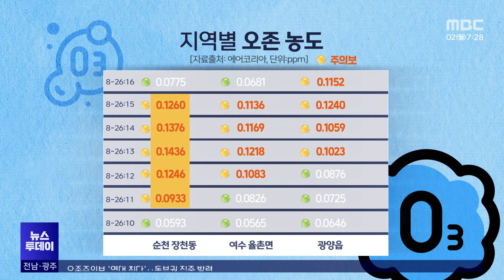오존주의보 '역대 최다'...동부권 집중 발령[목포MBC 뉴스투데이]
◀ 앵 커 ▶
장기간 지속된 폭염 등의 영향으로
오존까지 기승을 부리고 있습니다.

올해 전남지역 오존주의보 발령 횟수가
역대 최대치를 기록했는데,
산업단지가 밀집한 동부권에 집중됐습니다.

◀ 리포트 ▶

특정 지역의 대기 정보를 보여주는
온라인 페이지입니다.

[C/G 1] 지난 26일 낮 12시,
순천시 장천동의 오존 농도가
0.1ppm을 넘어서더니
1시에는 0.14ppm까지 올라갑니다.

비슷한 시각,
여수 율촌면과 광양읍에서도
오존농도가 0.1ppm 이상을 기록했습니다.///

결국 이날 동부권 3개 시에는
오존주의보가 발령됐습니다.

[C/G 2 - 투명]
올들어 지금까지
전남지역에 내려진 오존주의보는 76회.

지난해보다 55%나 늘면서
역대 최대치를 기록했습니다.///

폭염으로 인한 기온 상승과
자외선 증가가 원인으로 지목되는데,

대기오염물질 배출량과
차량 통행량이 많은 광양만권에
90% 이상 집중됐습니다.

◀ INT ▶*박현수 / 전남보건환경연구원 지방환경연구사(공학박사)*
"석유화학 공단이나 제철 등 대형 오염물질 배출 사업장이 밀집한 지역이고, 분지 형태의 지리적 특성상 대기 정체가 좀 심한..."

대기오염물질과 자외선이 반응해
만들어지는 오존은 독성을 띠고 있어
호흡기 등에 악영향을 미치고,

특히, 천식 등을 앓고 있는 환자나
노약자들에게 치명적일 수 있습니다.

폭염이 한풀 꺾이면
오존 농도도 낮아질 것으로 보이지만,
길게는 10월까지도
주의보가 발령되는 경우가 적지 않아
안심하기에는 이릅니다.

◀ INT ▶ *박진우 / 여수시보건소 공중보건의사*
"마스크로는 막을 수가 없기 때문에 호흡기 질환이 있으신 분들이나 면역력이 약한 어르신분들이나 어린아이의 경우에는 최대한 야외활동을 자제하는 편이 좋고요."

오존주의보 발령 횟수와 발령 일수가
갈수록 증가하는 추세여서
대기오염물질 저감과 녹지 조성,
친환경 차량 보급 등의 정책도
더욱 속도를 내야 할 것으로 보입니다.